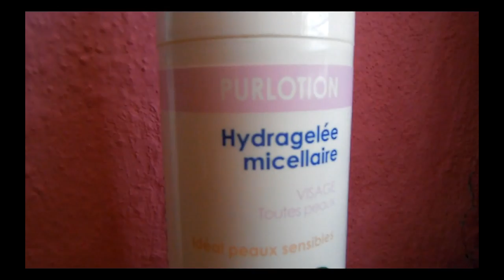Recenze kosmetiky Dermatherm.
1. Kolik ti je ?
 • Je mi 20 let.
2. Kde upravuješ videa ?
  • Používám AVS Video Editor 6.1
3. Na co točíš ?
4. Kde bydlíš ?
 • Kraj Vysočina
5. Na jakou chodíš školu ?
 • Vystudovala jsem Hotelovou školu obor Hotelnictví
6. Kde upravuješ fotky ?
 • Photoshop
7. Jakou barvu na vlasy používáš?